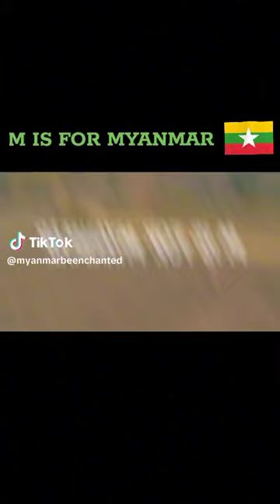M Is For Myanmar